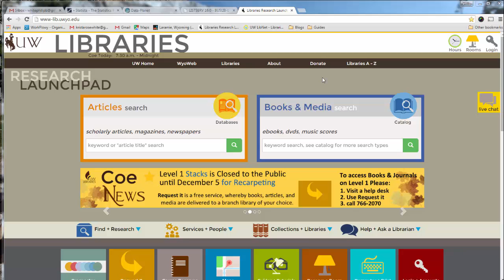How to Search UW Dissertations & Theses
Quick vid on how to search for UW theses or dissertations by department (sorry, no sound!)